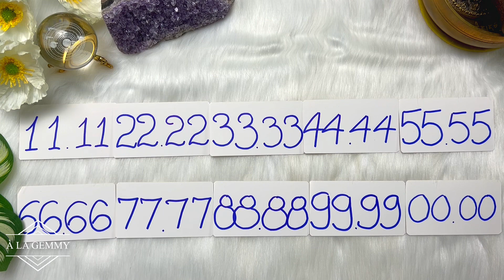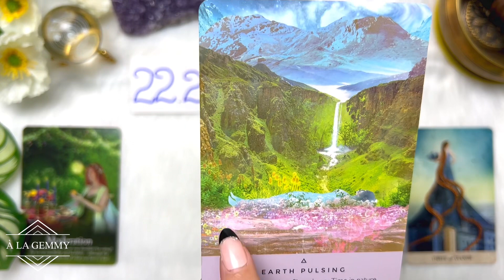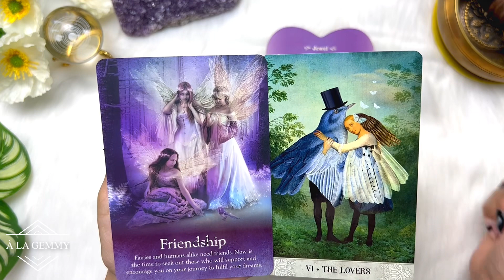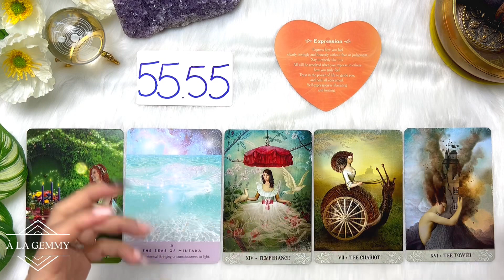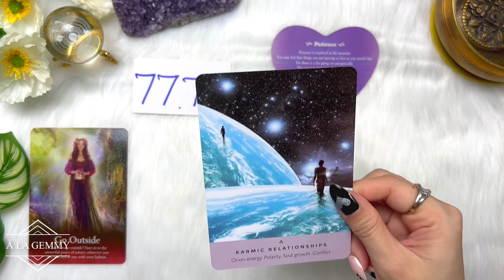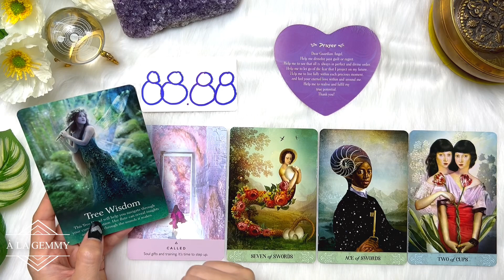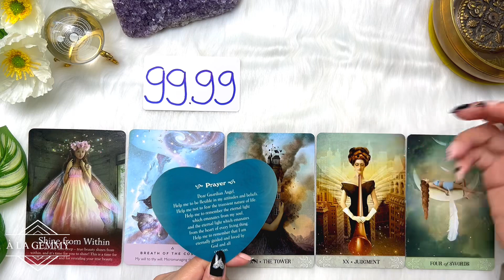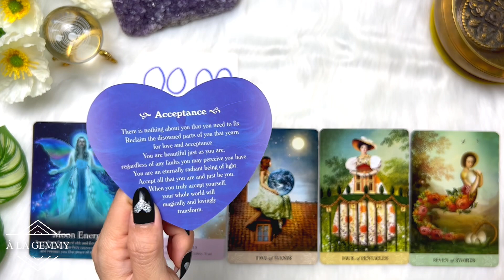VŨ TRỤ MUỐN BÁO HIỆU ĐIỀU GÌ ĐẾN BẠN ?🪐SỐ LẶP THIÊN THẦN👼🏻🌟Tarot🌝🫧 ANGLE NUMBER MEANING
Xin chào Bạn đến với kênh 🦋@À La Gemmy🦋 Mình là My, sinh năm 1984.

My xin gửi đến video nội dung 🔮 SỐ LẶP THIÊN THẦN 👼🏻 DẤU HIỆU VÀ THÔNG ĐIỆP VŨ TRỤ MUỐN GỬI ĐẾN BẠN 🪐🫧Tarot🌟✨ ANGLE NUMBER 👼🏻 WHAT SIGN AND MESSAGE IS UNIVERSE SENDING TO YOU?

⏰ Khung thời gian của từng tụ bài :
Giới thiệu - 00:00
Chọn tụ - 01:00
Chuẩn bị T1 - 01:27
Tụ 1 - 03:04
Chuẩn bị T2 - 11:04
Tụ 2 - 12:52
Chuẩn bị T3 - 21:44
Tụ 3 - 23:18
Chuẩn bị T4 - 30:56
Tụ 4 - 32:38
Chuẩn bị T5 - 40:02
Tụ 5 - 41:32
Chuẩn bị T6 - 49:17
Tụ 6 - 50:42
Chuẩn bị T7 - 58:07
Tụ 7 - 59:30
Chuẩn bị T8 - 01:08:34
Tụ 8 - 01:10:01
Chuẩn bị T9 - 01:18:58
Tụ 9 - 01:21:06
Chuẩn bị T10 - 01:30:35
Tụ 10 - 01:32:05

Mong Bạn luôn được an yên và hạnh phúc ♥️

💕 TRÂN TRỌNG TÌNH CẢM các Bạn dành cho Kênh, MY XIN CẢM TẠ mọi sự đóng góp/quyên góp (donation) nhằm giúp Kênh ngày càn1g mang đến nhiều chủ đề video có giá trị phục vụ Cộng động cao hơn nữa :

Những bộ bài sử dụng trong video này :
🃏 Guardian Angle Oracle
🃏 Faries Oracle
🃏 Starseed Oracle